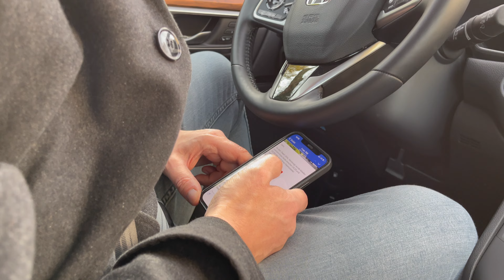Hinahabol namin ang DHL para kunin ang package | Filipina-German Couple